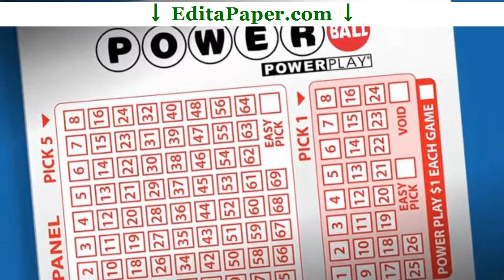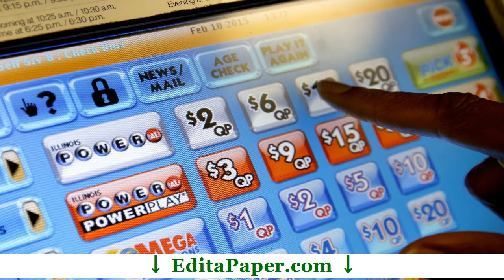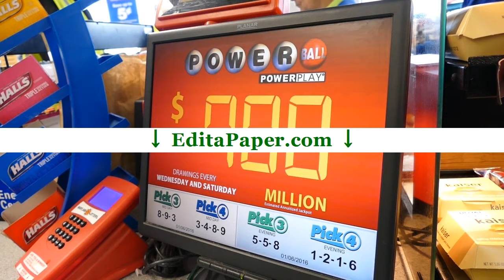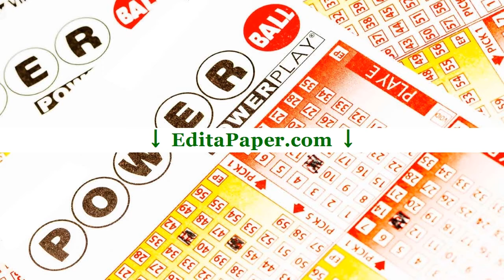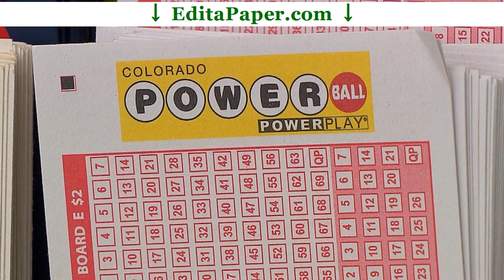DISSERTATION PROPOSAL POWERBALL